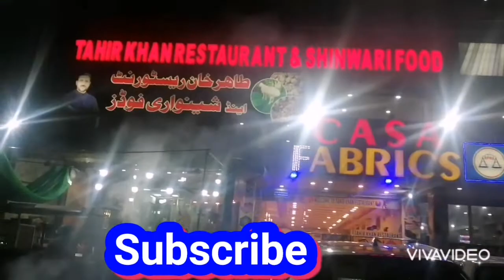Tahir khan shinwari|Namkin ghost karahi|Namak mandi|restaurants|Hotel|dumba karahi|muttan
Tahir khan Shinwari
Shinwari hotel
Shinwari restaurant
Namkin ghost karahi
Chicken karahi
Spicy Karachi
How to make Makin muttan karahi
How to making karahi ghost dumba
How ready namkin krahi